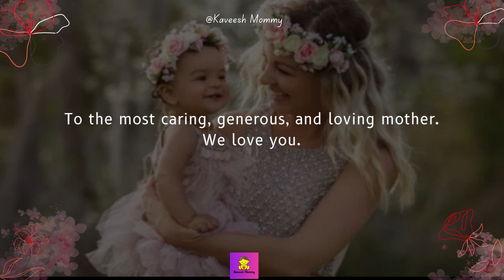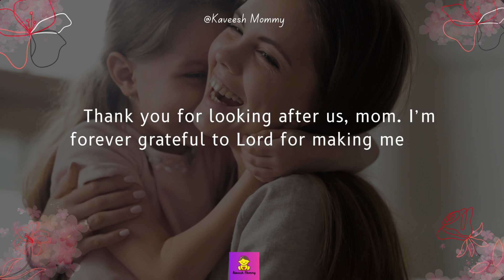Mother’s Day Wishes From Daughters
Celebrate Mother’s Day by greeting her, and making her feel how important she is. Send her your warmest Mother’s Day wishes and greetings and make your loving mom, grandma, wife, or friend feel special on Mother’s Day.

We will not even be today in this wonderful world without the huge contributions of our mothers.

Our mothers have raised us with a purity of devotion, affection, and consideration, as well as taking us here to see the light of this world.

We may not always have time to show our feelings for them, but we should throw aside all timidity on mother’s day and take time to thank our mothers.

We should therefore all have time to show her how grateful we are for her sacrifices.

Here are few warm wishes for you on Mother’s Day.